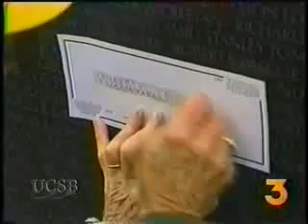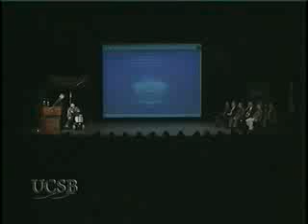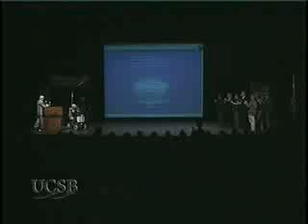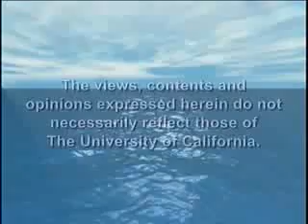JONATHAN SHAY - Combat Trauma and the Trials of Homecoming